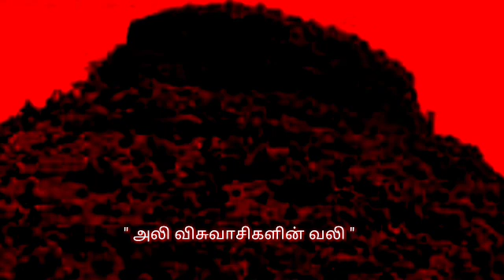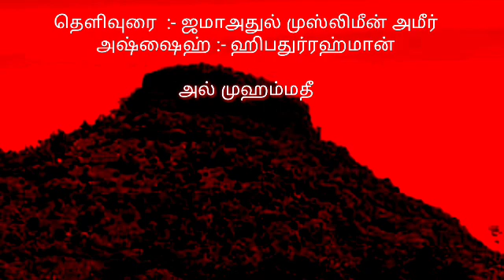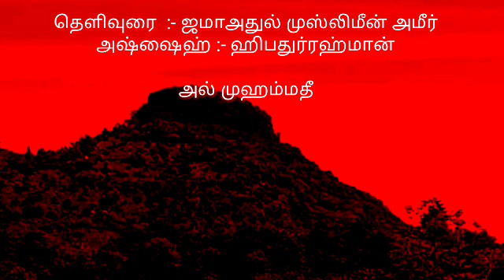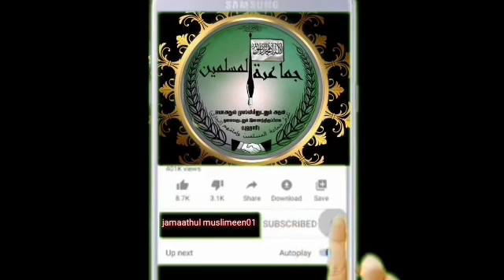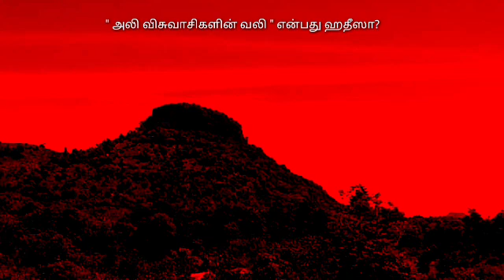" அலி விசுவாசிகளின் வலி " என்பது ஹதீஸா?